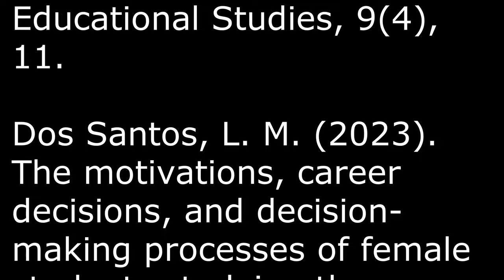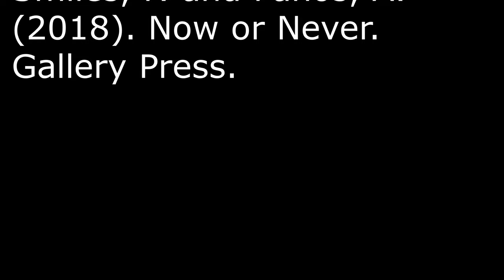Outrider 36 - Reboot your thesis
The New Year promises change.  Resolutions.  Hope.  But if we do not connect resolutions with behaviour - decisions with actions - then we are stifled and stuck.  Therefore, let's Reboot your thesis.  We go through five stages to move you from fear and despair and anger (and disgust) to transformation, agency, decisions and action.